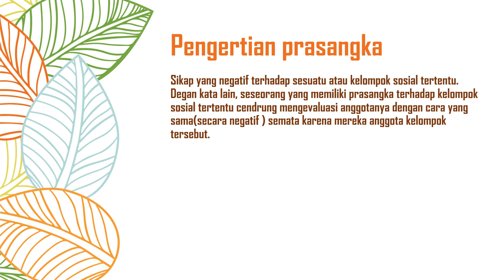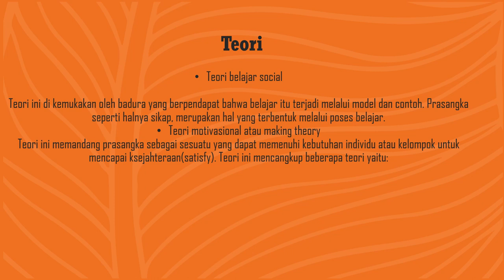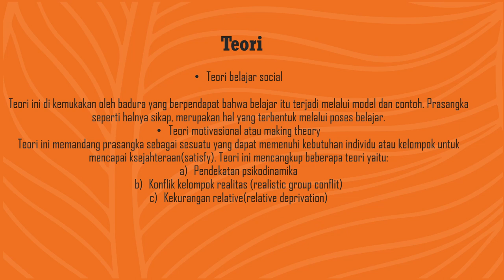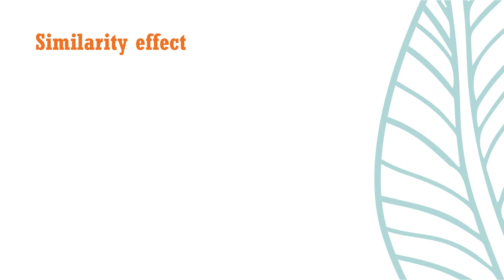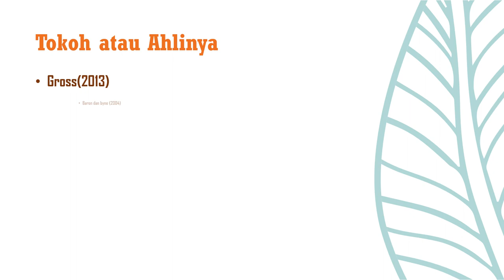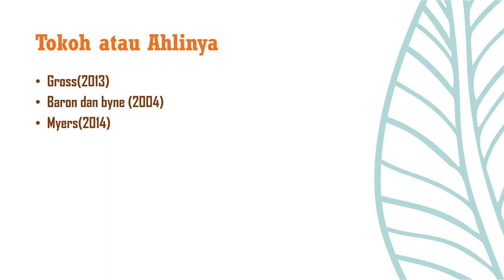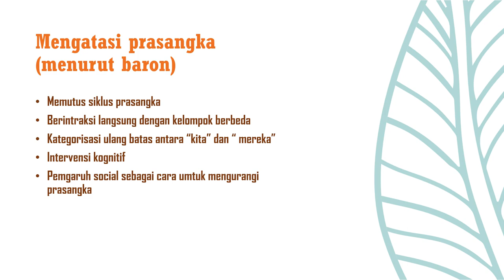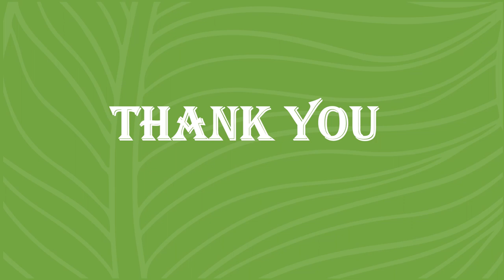PRASANGKA SOSIAL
VIDEO ini merupakan tugas matakuliah psikologi sosial. materi yang dibahas  adalah tentang Prasangka Sosial. materi disampaikan oleh Zahrozi dengan menjelaskan pengertian prasangka sosial, faktor pembentukprasangka sosial, teori prasangka sosial dan faktor apa saja yang mempengaruhi prasangka sosial. semoga video ini bermanfaat.